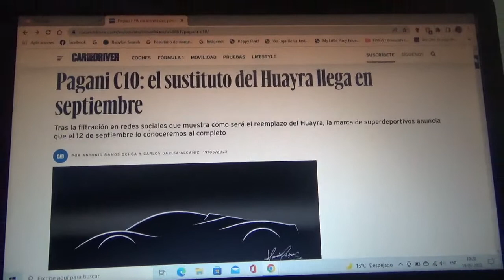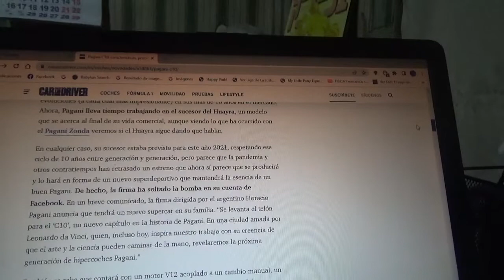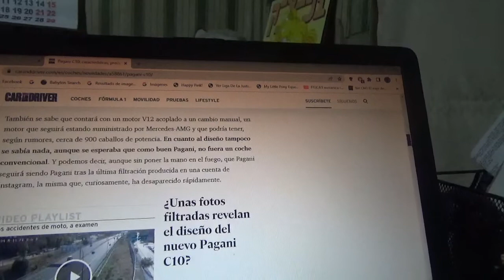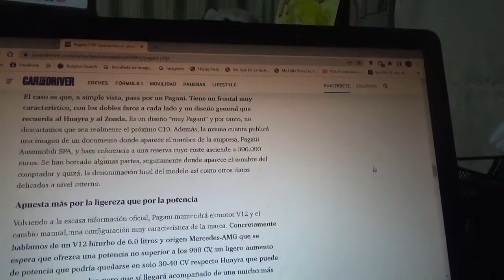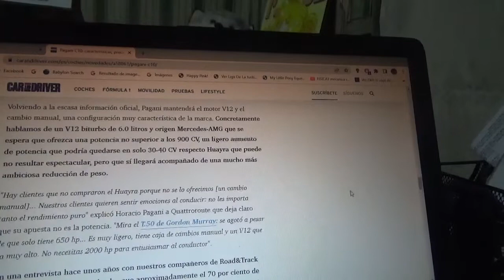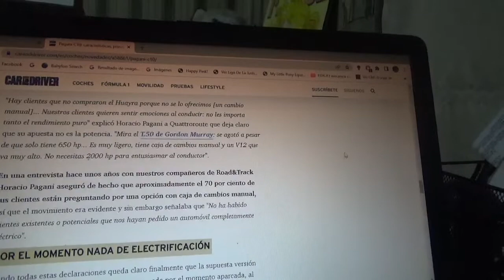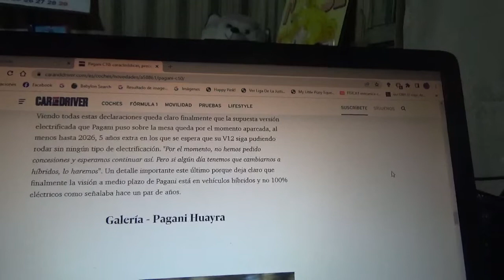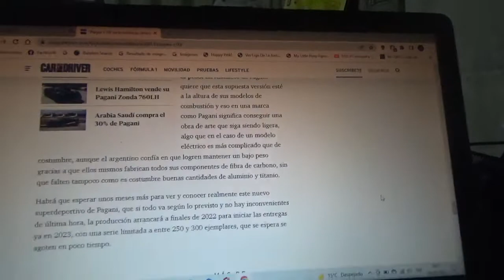Pagani C10 información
En este vídeo les menciono a este futuro coche superdeportivo exclusivo que será lanzado por la firma automotriz italiana fundada y dirigida por el diseñador argentino Horacio Pagani cuyo lanzamiento será el próximo día 12 de Septiembre de manera oficial